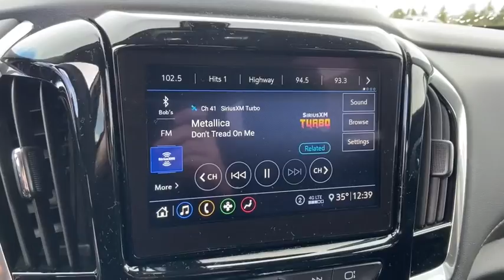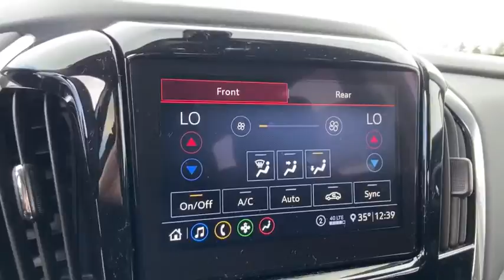2020 Chevrolet Traverse Saginaw, Midland, Bay City, Freeland, Shields MI LJ262923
Graphite Metallic New 2020 Chevrolet Traverse available in Saginaw, Michigan at Serra Saginaw. Servicing the Midland, Bay City, Freeland, Shields, MI area.

Serra Saginaw
4200 Bay Rd

$386/month with $1000 due at signing 36 month 10000 miles/yr. To qualified buyers. Lease loyal. INCLUDES tax title license DOC fee & $695 acquisition fee. See Serra Saginaw for complete details. MSRP: $39530. Offer ends 1/4/2021. Traverse LT 1LT 1st & 2nd Row All-Weather Floor Liner (LPO) 3rd Row All-Weather Floor Liner (LPO) 4.2 Multi-Color Enhanced Driver Instrument Display 7-Passenger Seating (2-2-3 Seating Configuration) Convenience & Driver Confidence Package Floor Liner Package (LPO) Heated Driver & Front Passenger Seats Heavy-Duty Cooling System Integrated Cargo Liner (LPO) Lane Change Alert w/Side Blind Zone Alert Radio: Chevrolet Infotainment 3 Plus System Rear Cross Traffic Alert Rear Park Assist w/Audible Warning Rear Power Liftgate Remote Start SiriusXM w/360L Trailering Assist Guidelines Trailering Equipment Universal Home Remote.br2020 Chevrolet Traverse LT 1LT FWD 3.6L V6 SIDI VVT Graphite Metallic 18/27 City/Highway MPGbrOur experienced sales staff is eager to share its knowledge and enthusiasm with you. Prices for new Chevrolet vehicles are based GM Employee pricing eligibility. Price does not include Tax Title License and Documentary Fee of $220;$3250 - Chevrolet Consumer Cash Program. Exp. 02/01/2021